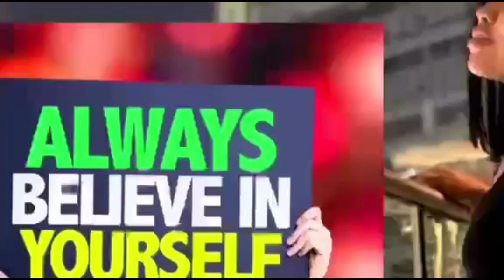The Best Investment| OFW Life| Ecyl's Diary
We are not destined to be forever here @Abroad. That's why we need to be wise in investing. We need to think of the future ahead.In this video inhope you will be inspired about my testimony.